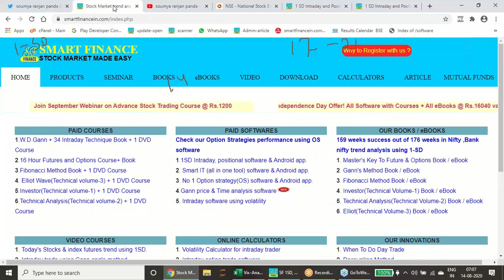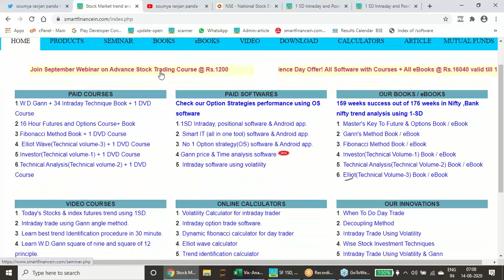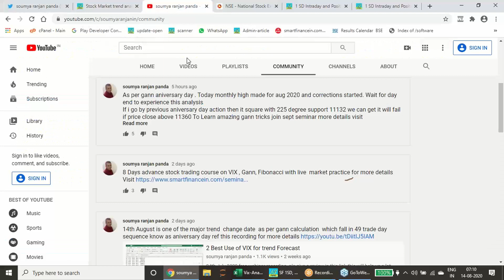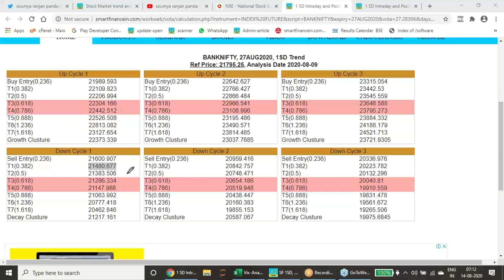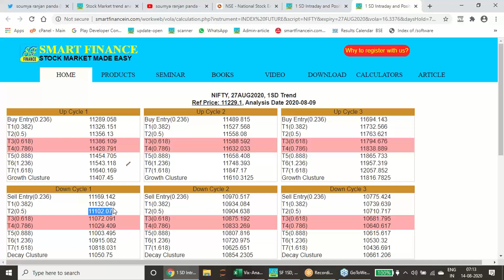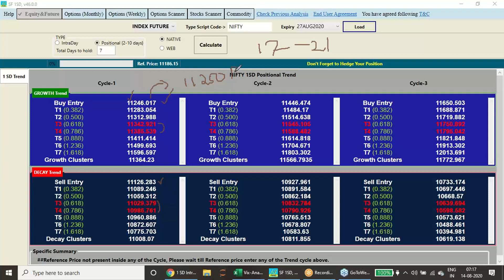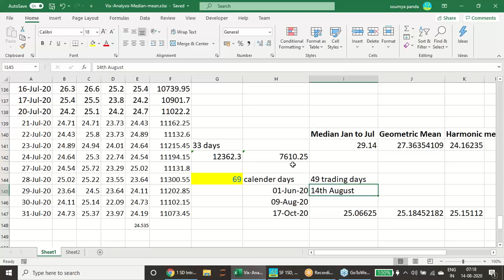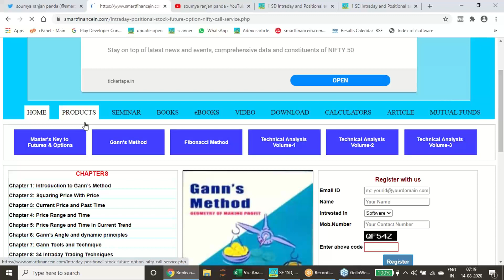निफ्टी और बैंक निफ्टी साप्ताहिक स्तर 17 से 21 अगस्त 2020 तक